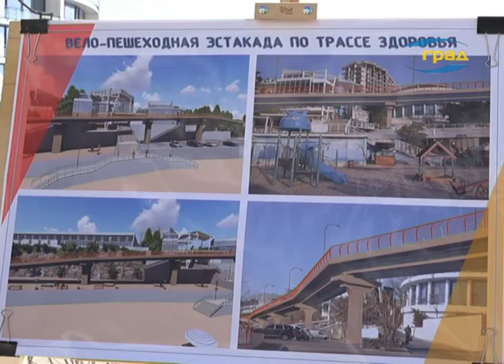Письмо в будущее. Мэр Одессы Геннадий Труханов заложил капсулу времени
Сегодня городской голова Геннадий Труханов заложил капсулу времени в первую бетонную опору будущей велопешеходной эстакады.

На сегодняшний день, протяженность одесской трассы здоровья составляет более 6 километров. В перспективе велопешеходная магистраль продлится от Аркадии до 16-й станции Большого Фонтана.

Геннадий Труханов, городской голова Одессы:
Заботясь сегодня об одесситах, те кто активно занимаются спортом, мы меньше денег потратим на здравоохранение, потому что наши люди будут крепкими, здоровыми, спортивными.

Началом строительства послужила заложенная в торжественной обстановке капсула в районе 10-й станции. Здесь в дальнейшем появится почти 200 метровая эстакада.